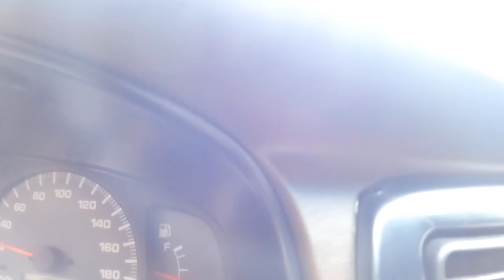Haciendo Compras en La Provincia / Huari - Ancash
Hoy es día de compra de muchas cosas, así que nos  fuimos a la provincia de Huari en Ancash Perú.